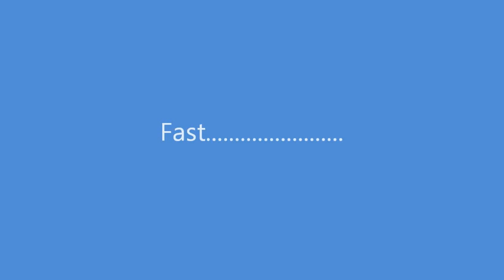Ellie giving Amber her first cantering experience.....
Ambers only ever ridden about 5/6 times now and doing well...this her first canter - shes a bit too bouncy on Peter's back but we will work on that!!! Peter looks after all his riders, he is a superstar! Go Alfie & Ellie too!!!

I do not wish to offend or infringe copyright for the misic, i do not claim to own it!